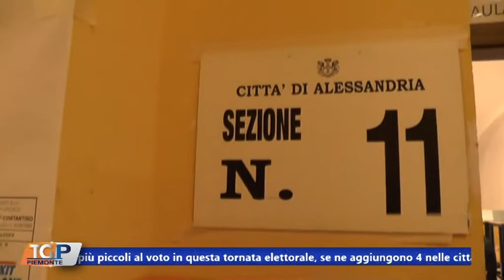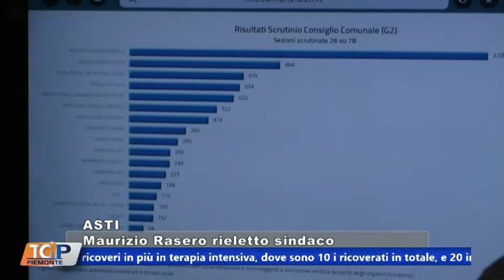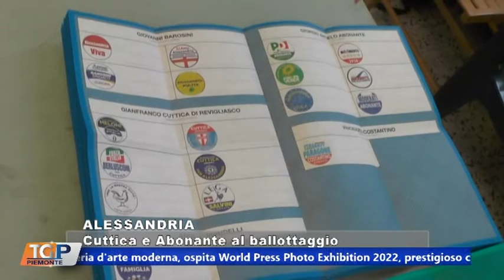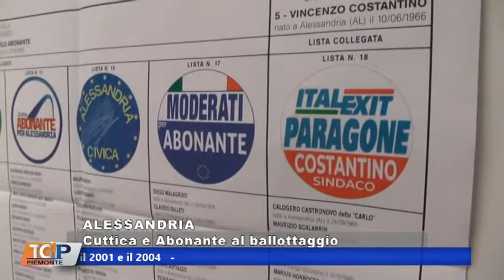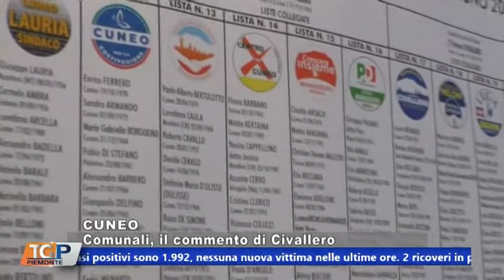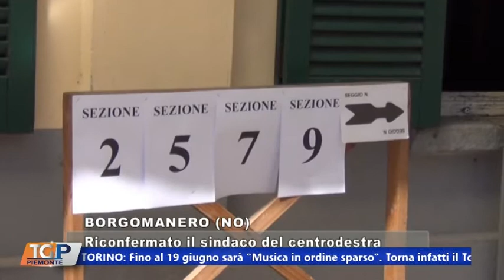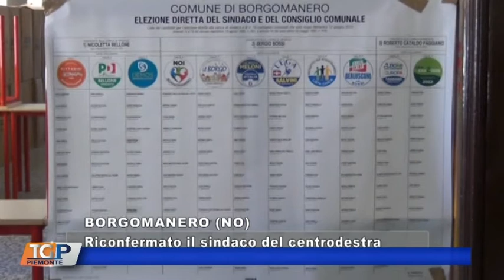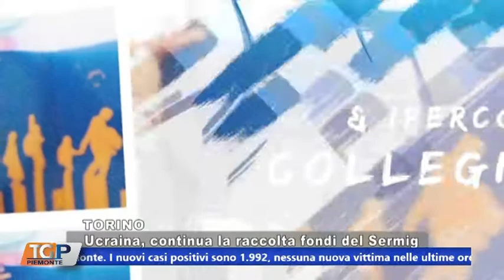TG 14.06.22 GRP TELEVISIONE